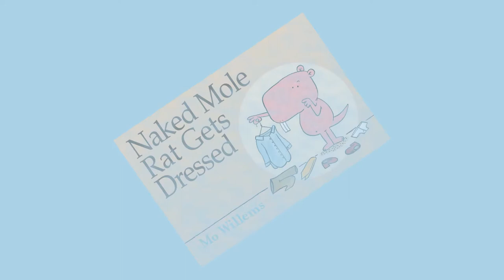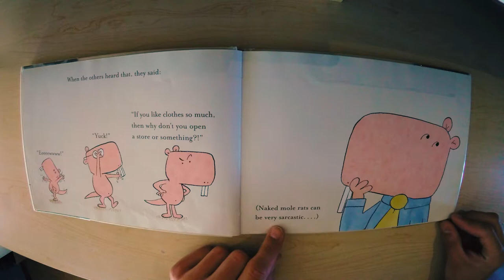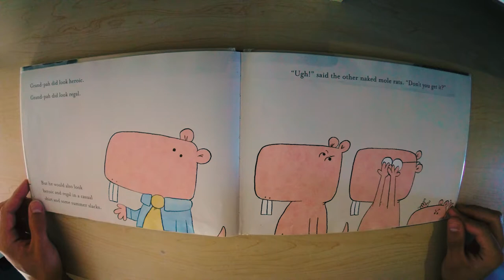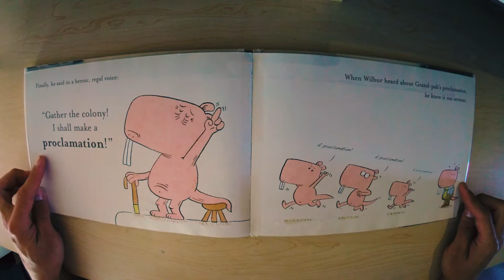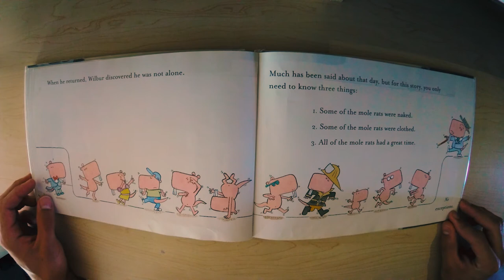📚 Books for Kids Read Aloud: Funny Animal Story - "Naked Mole Rat Gets Dressed" - Children's Book